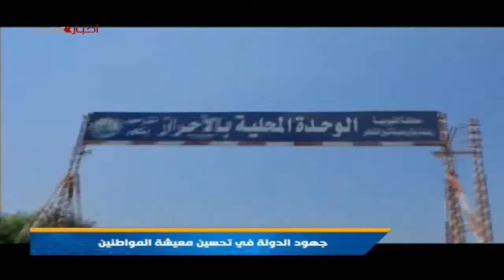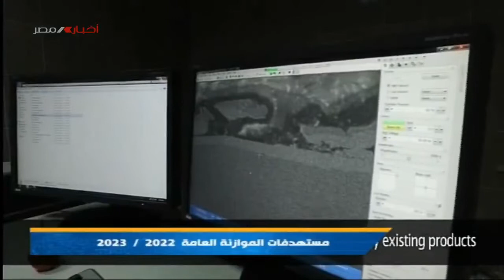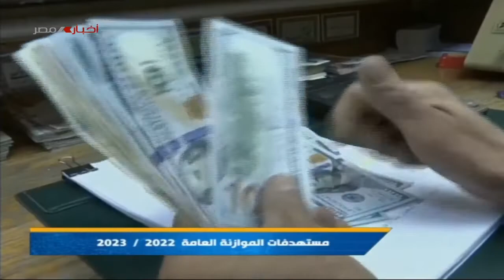ملفات .. جهود الدولة في تحسين معيشة المواطنين 21-1-2022